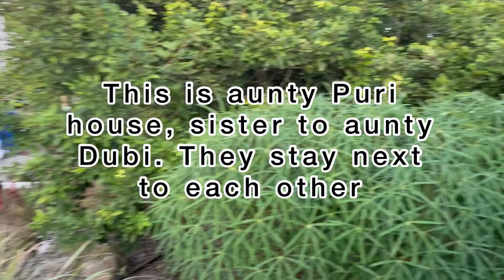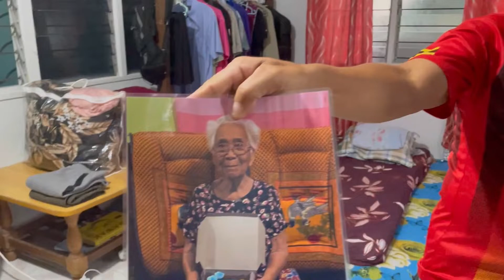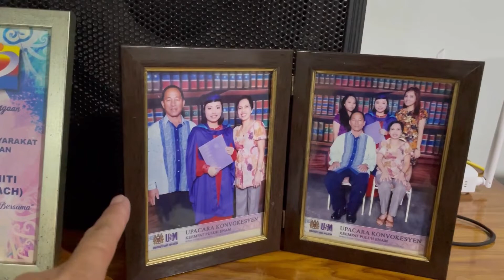Ngemerai ngagai kaban sebilik ba menoa KEPAYANG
Have not met my dad first cousins for so long since I was young